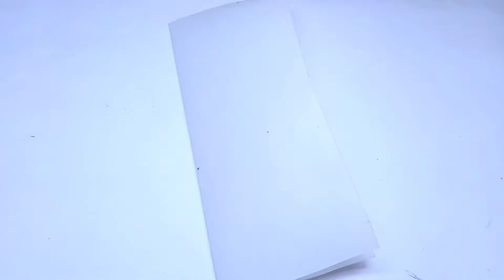new tassel neck design 2022| suit ka gala k design-neck design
Hello guys in this video I make new tassel neck design 2022| suit ka gala k design-neck design